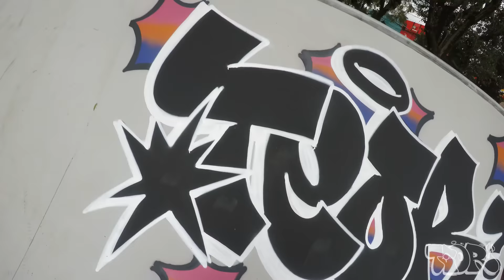GRAFFITI - Peça na pista de Skate na zona sul de São Paulo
Rolê de graffiti no Campo Limpo junto com uma gangue pesada.